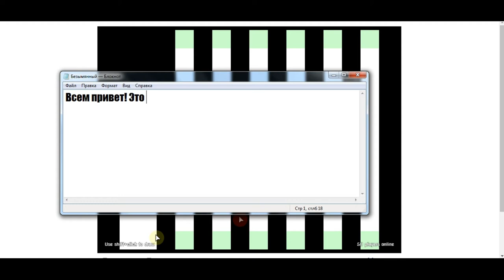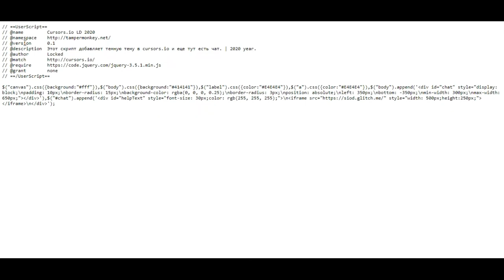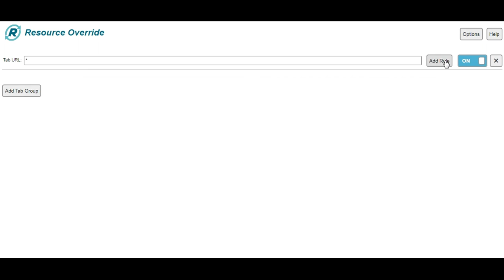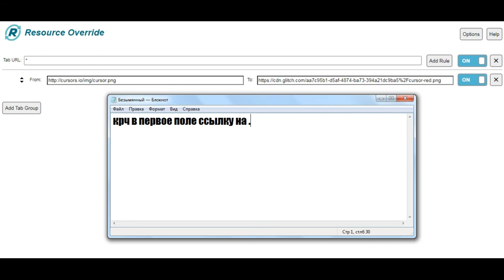Cursors.io Dark Mode + Chat | LD mod 2020 | Locked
Хз зачем сделал этот сайт, ну если что там будут наверно новости какие-то... если они там будут
Discord сервер:   он был... но теперь его нету...Я его по какой-то причине удалил...
Поставь Like, и видео будут выходить чаще :)
Если видео не понравилось, напиши в комментарии, чего оно не понравилось.

ссылка которую надо вставить во второе поле (это красный курсор)

Как-то так, надеюсь понравилось видео...